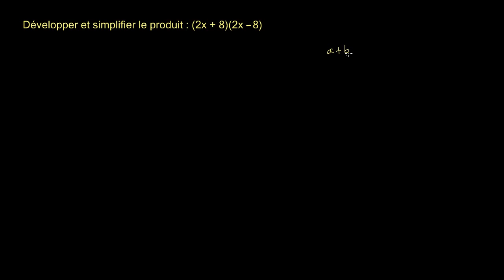Un produit de la forme (ax + b)(ax - b)